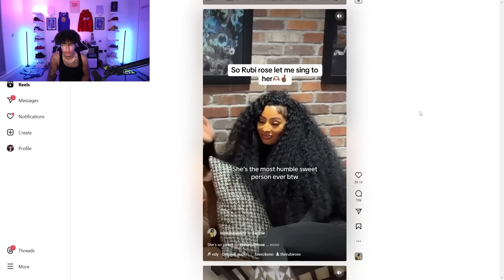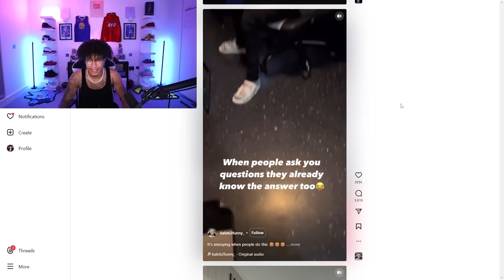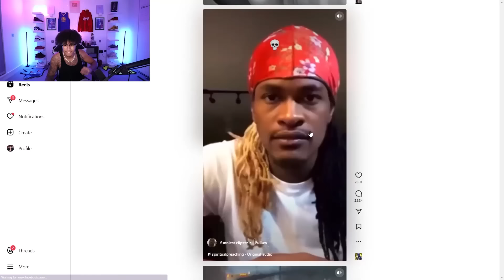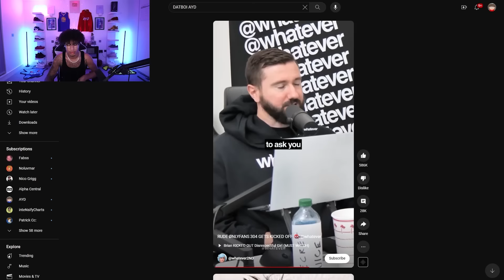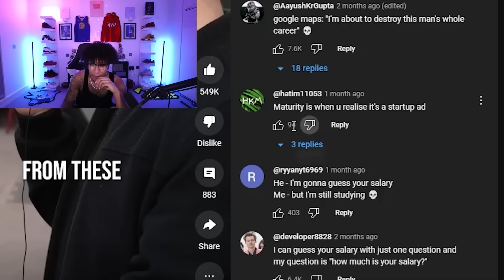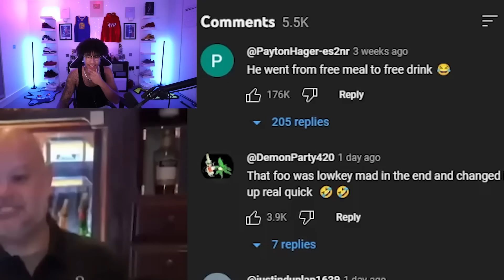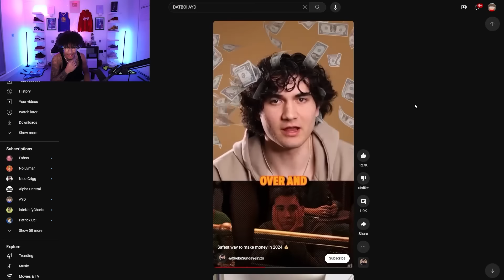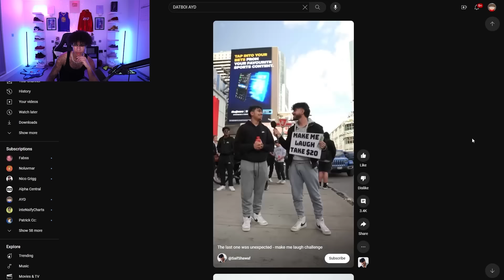Reels vs Shorts! 😂